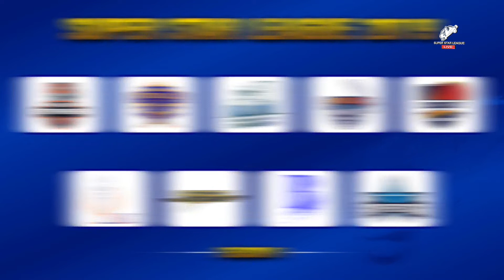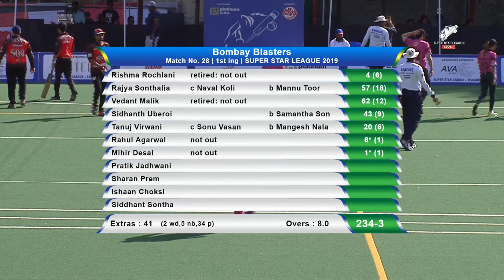DAY 8 MATCH 1 | SSL SUPER STAR LEAGUE 2019 LIVE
DAY 8 | SSL SUPER STAR LEAGUE 2019 LIVE